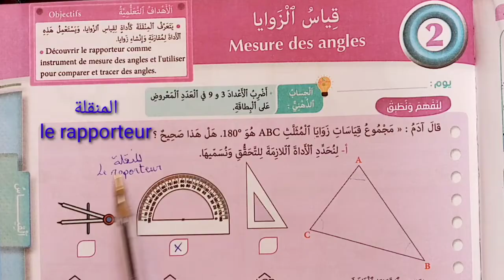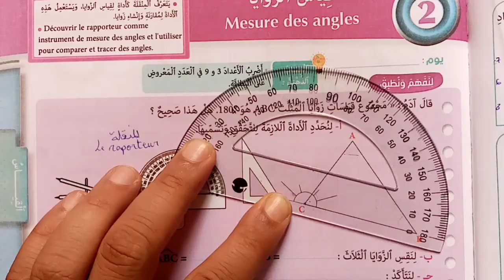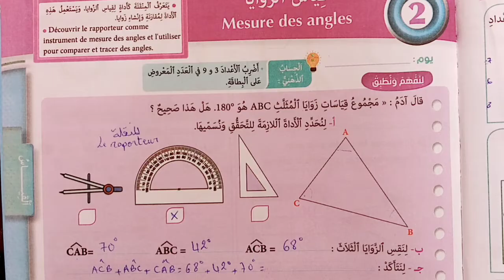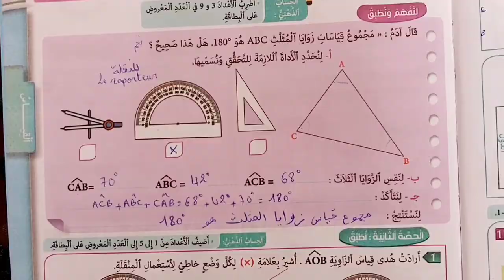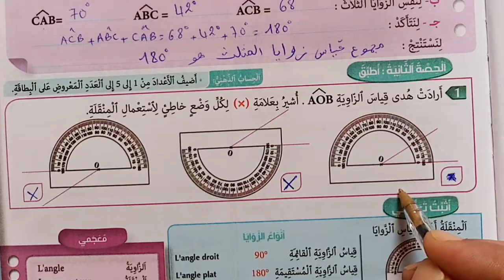المفيد في الرياضيات المستوى الخامس الصفحة 17/قياس الزوايا 2022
almoufid 5 page 17
mofid 5 safha 17